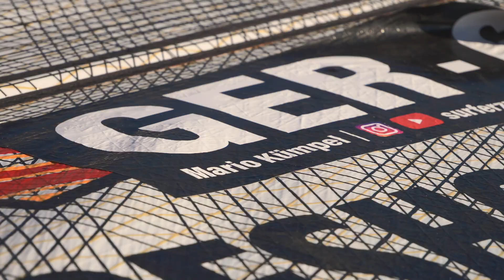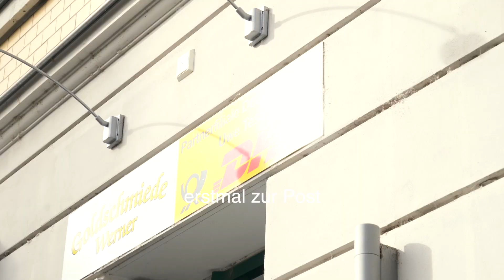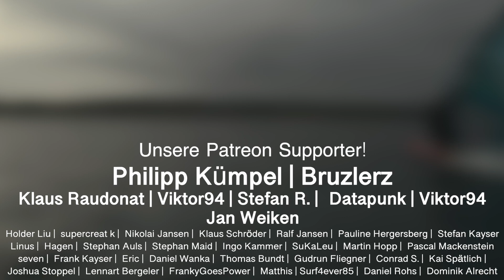Am LIMIT über den See & unsere TOP 5 Windsurf Gadgets 🚀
Es geht surfen und wir erklären unsere Top 5 Windsurf-Gadgets!

Du willst den Kanal und Windsurfen supporten?

Surfshop Surfmaterial Windsurfmaterial